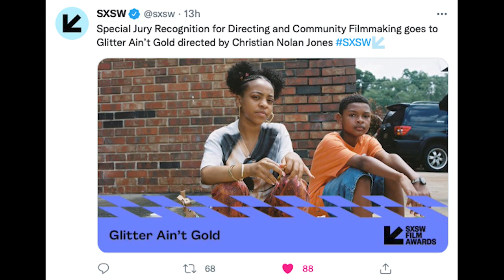Christian Nolan Jones SXSW 2022 Winner Glitter Ain't Gold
Christian Nolan Jones is the director of 'Glitter Ain't Gold'. The SXSW Award Winner took home the Special Jury Recognition for Directing and Community Filmmaking Award for ‘Glitter Ain’t Gold’. In this CineVino interview, Claudia Giunta sat down with Christian Nolan Jones to discuss the road to becoming what is now an award winning piece of SXSW history.